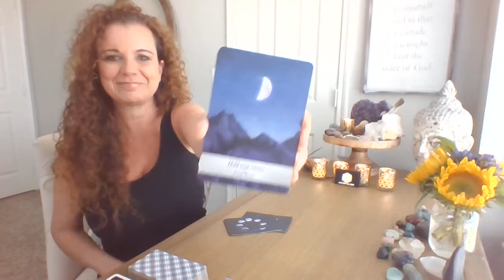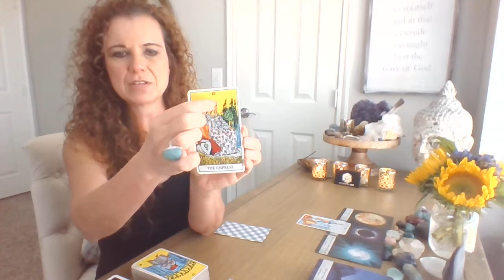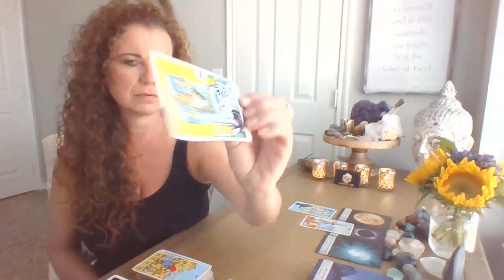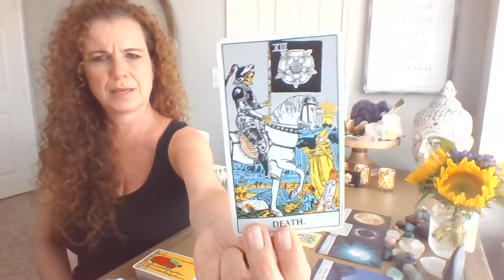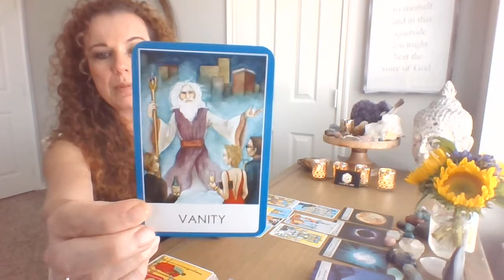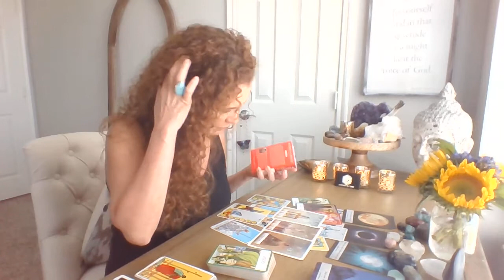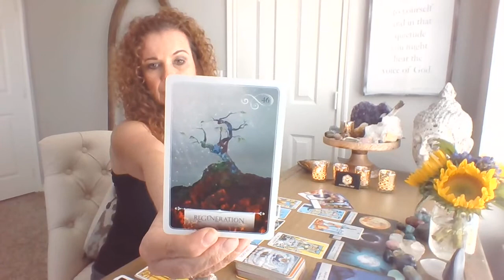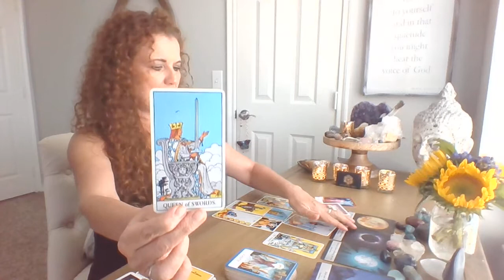New Moon August 2020. Serenity (Prayer) NOW so you will be ready for your next BIG THING!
New Moon August 2020 Tarot Reading- The Serenity Prayer guides us into our Power to create authentically!  The new moon in Leo is asking us to imagine and set intentions from the heart.  It is not the time to move forward, but to become clearer on what we want to create from a more authentic and wise self.  We have journeyed through some difficult times and as we move into our next journey, we have learned some very important lessons.  What have you learned about yourself; about your wants and needs;  about your wounds; about your strengths; about your new priorities; about communicating your truth?  We can take our lessons and call them wisdom.  We can choose to fight against things we cannot control and hold onto old ways of being/thinking or we can courageously work towards our new goals in light of new information, desires, priorities and systems.   This is a time to imagine the possibilities and accept that some things must pass away to make way for the new.  Healing anything that is holding you back from living joyously and authentically is called for NOW.
Check out additional oracle messages for your Rising, Sun and Moon signs!
Time Stamps-
New Moon Reading-  For Everyone- 00:03:15- 00:55:30
Additional Oracle Messages for-
Fire Element- Aries, Leo and Sagittarius- 00:55:31- 1:00:44
Earth Element- Taurus, Virgo, Capricorn- 1:00:45- 1:13:32
Water Element- Cancer, Scorpio, Pisces- 1:13:41- 1:28:50
Air Element- Gemini, Libra, Aquarius- 1:29:00- 1:36:12

HoneyBee You!  Bee Well!  Bee Authentic!  Beelieve!

*for purposes of entertainment and reflection only*